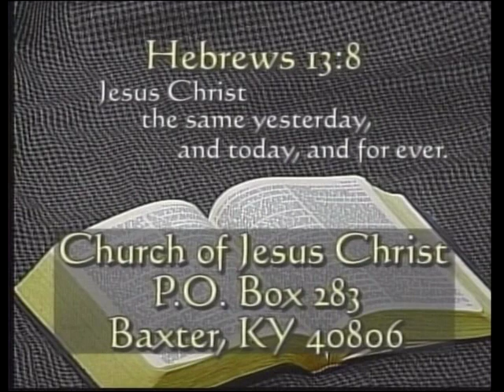"Last Day Resurrection" (Part 2)